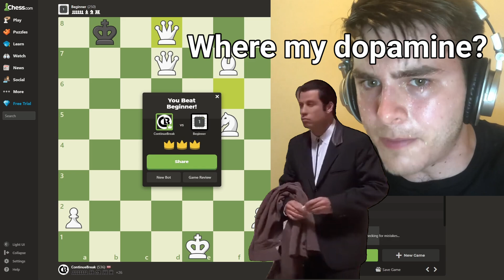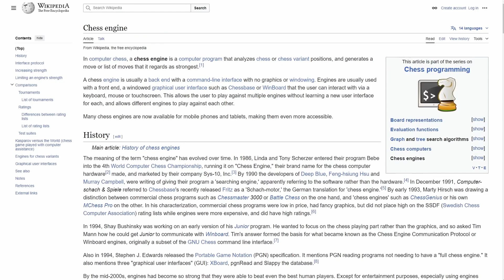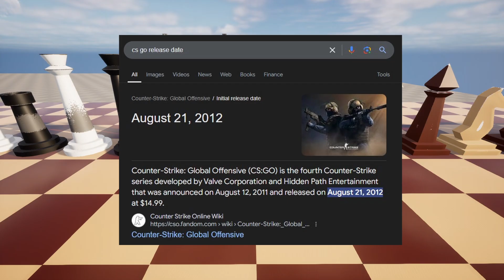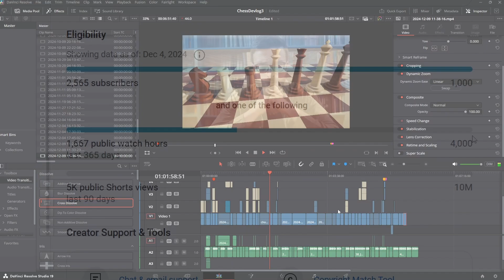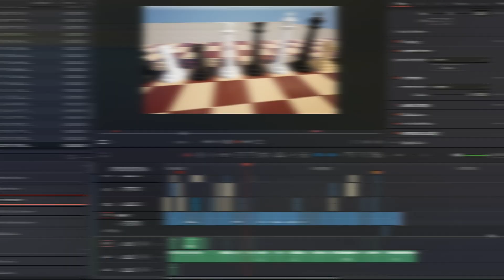Making a Chess Gacha Game in Unreal Engine | Devlog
I'm bad at Chess. So, I'm trying to make a Chess game into a Gacha game and I hope that the Gacha part of the game will keep my brain excited enough that I will keep playing Chess and eventually get better at it